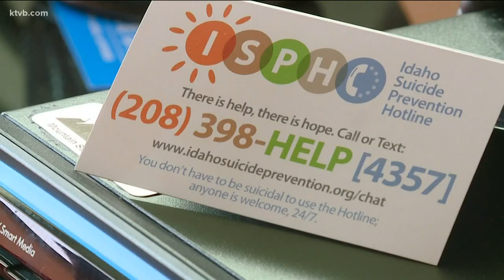Boise veteran will run from Los Angeles to Las Vegas to combat rising suicide rates among veterans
A report from the Department of Defense shows a 2.9% increase in veteran and active duty suicides in 2018.